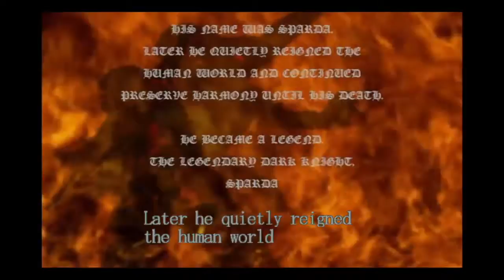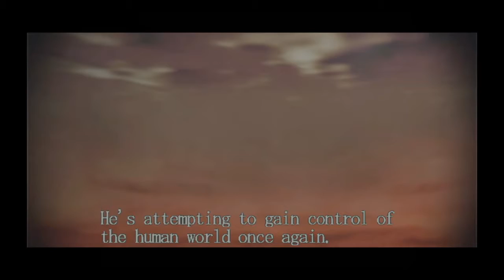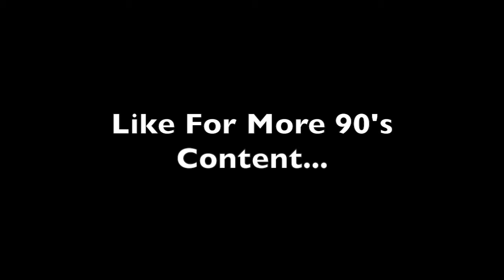COUPLE PLAYS... DEVIL MAY CRY HD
COUPLE PLAYS... DEVIL MAY CRY HD. This is a solo vid on the newly released remaster of DEVIL MAY CRY. This is taken from about an hour's worth of footage. In the future we may return to this series to make a few more on the later games. Hope you enjoy!